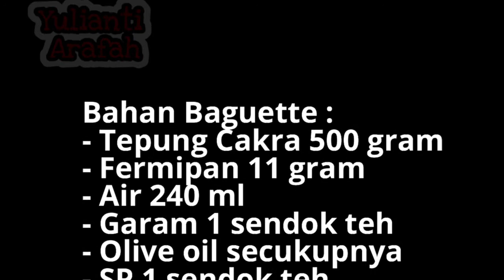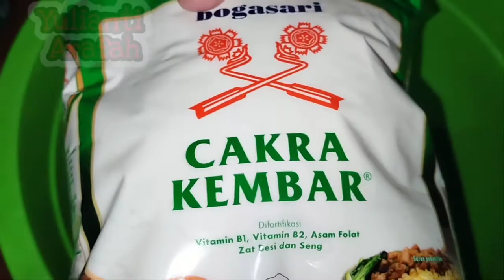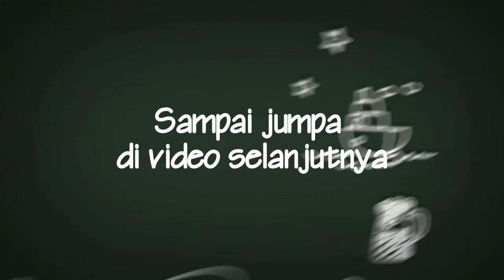How To Make Baguette Recipe | Roti Prancis | Indonesian Version | Yulianti Arafah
Assallamu'alaikum.

pada kesempatan kali ini saya akan membagikan Video Resep Roti Baguette (Roti Prancis). Roti Prancis : Baguette adalah roti yang biasanya berbentuk panjang dan ukurannya yang besar, dan memiliki tekstur sangat renyah ketika dimakan. Diameter standar baguette kira-kira 5 atau 6 cm, tetapi panjangnya dapat mencapai 1 m. Roti ini rata-rata memiliki berat 250 gram), dan berikut ini resepnya :

Bahan Baguette :
- Tepung Cakra 500 gram
- Fermipan 11 gram
- Olive oil secukupnya
- SP 1 sendok teh

Wasalam.

Camera : Samsung SM-J600 G/DS
Editor : Filmora Go  Cover Maker  PicsArt